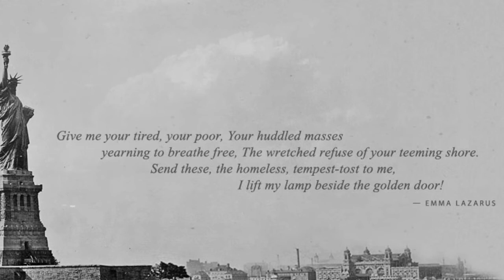Immigrant's Anthem - Jan Horvath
This is a song I wrote in memory of my Grandparents who immigrated to this country from Croatia!

LYRICS:

When I see my fellow men
Americans, just like me
We share a common goal,
within our soul

And Glory flies above us all
Freeing us from the past
We’re united strong, we are where we belong
in America, free at last

We were born on distant shores
from many different lands
We came to join the dream,
to add our voice, and lend our hands

Now Glory flies above us all

Allegiance rising from dawn’s early light
Bright stars and stripes shining
in red, blue and white
With liberty and justice and for all they can bring
We join now together and all sing

And now ole Glory flies above us all
freeing all of us from the past
in America,  we’re free in America,
We’re all Americans

Based on the book "Branko's Ride" by Berislav Dujlovich with Michael Goodreau

Lyrics - Michael Goodreau & Jan Horvath
Arrangement - Joe Price
Piano - Phil Hall
Acoustic & Electric Guitar - Peter Calo
Flutes - Aaron Heick, Lisa Mosberger
Oboe - Aaron Heick
Cello - Peter Prosser
Drums - Clint de Ganon
Bass - Francisco Centeno
Trumpets - Tim Ouimette
Vocal - Jan Horvath
Synth and additional orchestral programing  - Peter Calo

SHEET MUSIC and FULL 90 PIECE ORCHESTRATION AVAILABLE!
Contact Jan Horvath -  JanHorvath.com